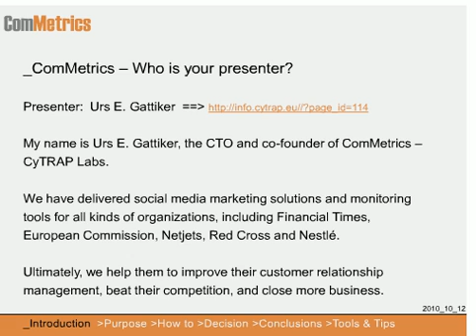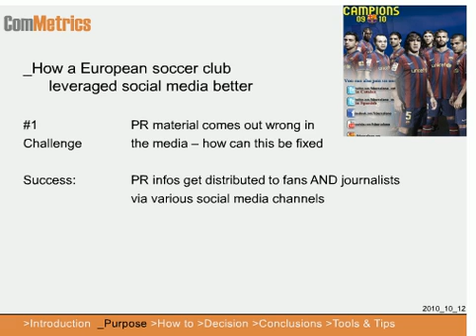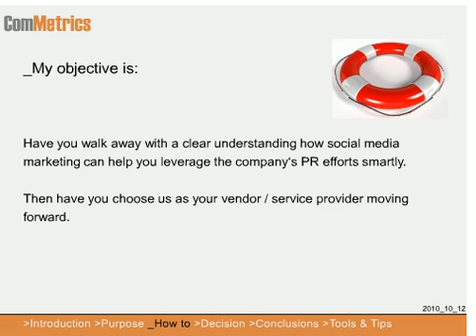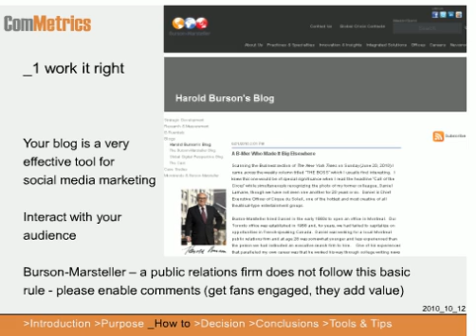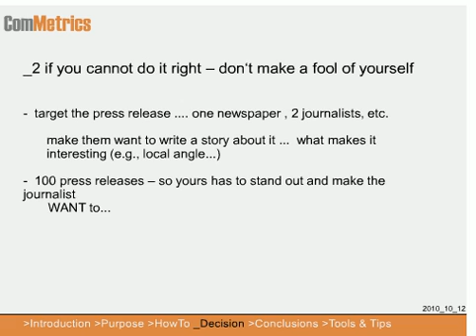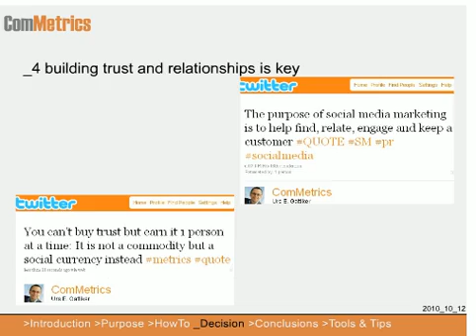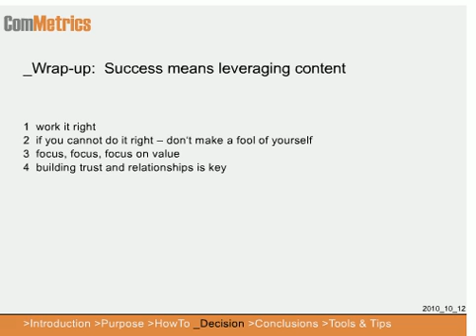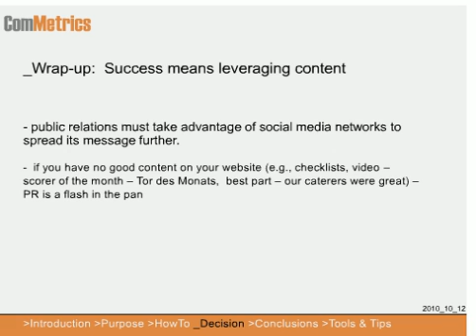2010 10 12 ComMetrics University Webinar Nr. 19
Why PR may not work with social media marketing:
how to do it right
How a European Champions League 2011 contestant manages it smarter than the competition.